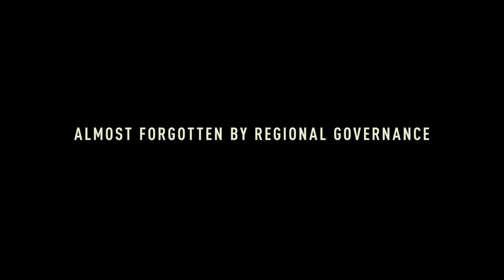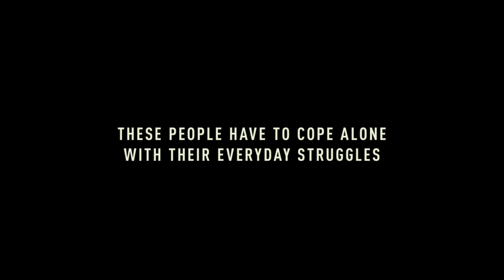BEYOND THE WHITE (Trailer)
ZFF 2021